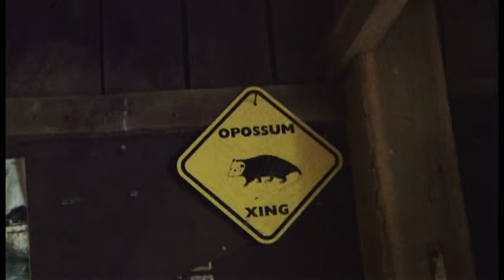Moments with Bawn in the Mash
Episode 2

Red Barn Radio Features 'Bawn In The Mash'
(Brey McCoy, Tommy Oliverio, Josh Coffey, Eddie Coffey, Nathan Lynn)

Host: Brad Becker
Producer: Ed Commons
Directer: Ken Cravens
Voice: Tom Brown

Red Barn Radio is a syndicated weekly radio show produced from live recordings in Lexington and the Bluegrass region of Kentucky. Our live tapings are open to the public and offer the live audience a unique opportunity to experience grassroots artists from Kentucky and around the globe. Then, our radio show brings this experience to our listening audience around the world.

track list
Waiting on Dixie
Kerosene
Hey John

Camera operators
David Dawson
Tim Stamps
Ryan Pruitt
Kevin Williams
Nick Oberg
Nick Jackson
Claud Miles
Jacob Goldberg
Mike Write

tags -Old time music, Traditional, bawn in the mash, mark twain, ket, pbs, red barn radio, bluegrass, kentucky, Bill Monroe, Earl Scruggs, Lester Flatt, Chubby Wise, fiddle, banjo, folk,